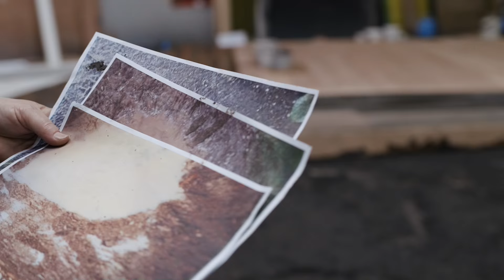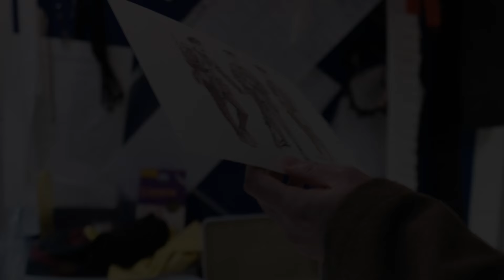In Parenthesis | Episode Three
Set & Costumes
In this episode Director David Pountney and Designer Robert Innes Hopkins introduce the set and costumes for In Parenthesis, inspired by their site visit to Mametz Wood.